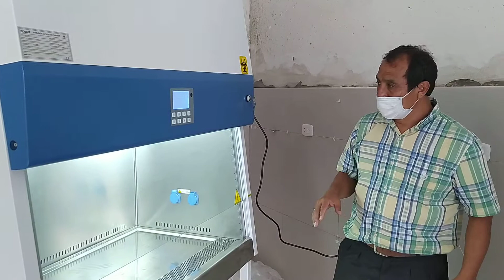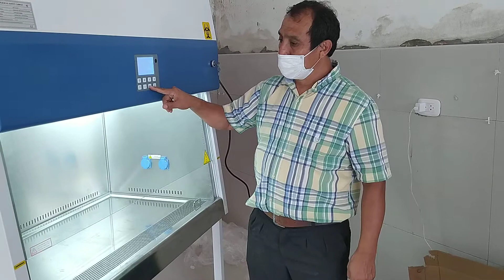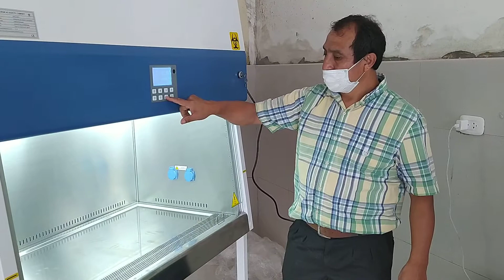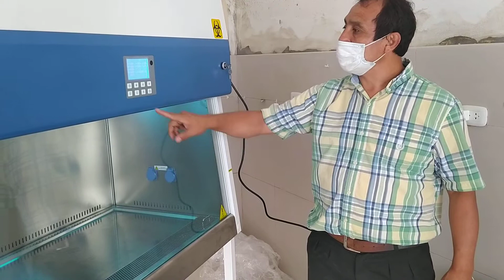CABINA DE FLUJO LAMINAR CLASE II AII BIOBASE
FUNCIONAMIENTO

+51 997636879